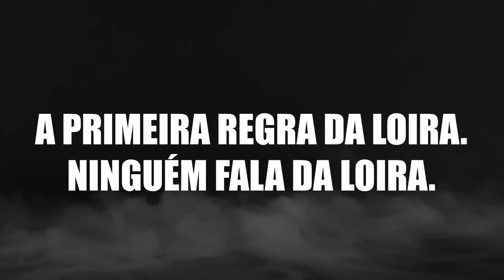[CORTE] A loira do basculante | Caso Bizarro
O Caso Bizarro é um podcast criado por Mabê Bonafé que fala sobre casos peculiares que aconteceram ao redor do mundo. Episódios toda segunda e quarta.
Segunda: em qualquer agregador de podcast e em vídeo no canal Wondery Brasil no YouTube. Quarta: exclusivo no Amazon Music.

No episódio de hoje discutimos sobre a verdadeira obra do cão, alguém que entrou (ou não) na família do Luan Santana e a batalha de Beyoncé contra o Diabo!

⚠️ O RS precisa de ajuda ⚠️

- Cufa Brasil
também aceita doações internacionais consulte o @cufabrasil

- Cozinhas Solidárias
Site: apoia.se/enchentesRS

- Casa de Cultura e Resistência

- Protetora de animais Deise Falci

Os correios do estado do Paraná e de São Paulo irão transportar gratuitamente doações para as vítimas. Existem diversos locais de coleta pelo país.